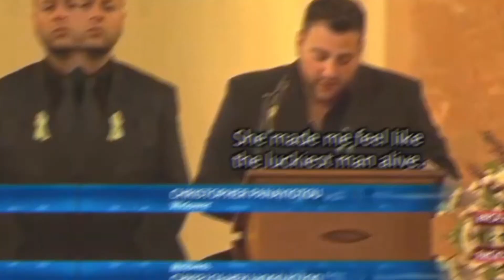The case of Jayde Lyn Inggs Panayiotou [ TWISTED ]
A married school teacher Jayde Lynn Inggs Panayiotou is murdered in cold blood within a twisted plot of self-preservation, once again a case that shocked South Africa. a crime of trust due to the unstable combo of greed pride and evil, all in one person. The question, among many, if we are able to always read the signs of danger?

SUBs
if you LIKE
me LIKEeeeeeee